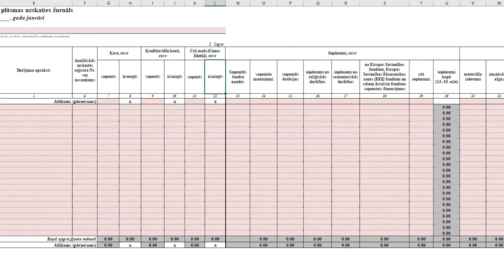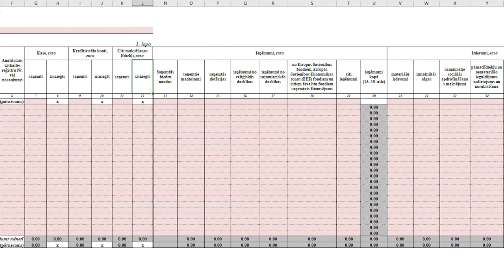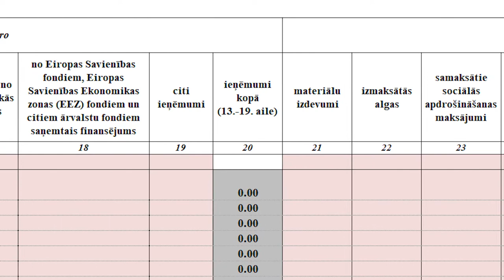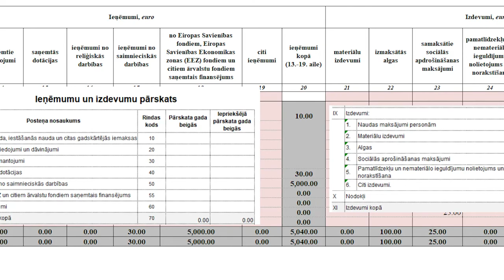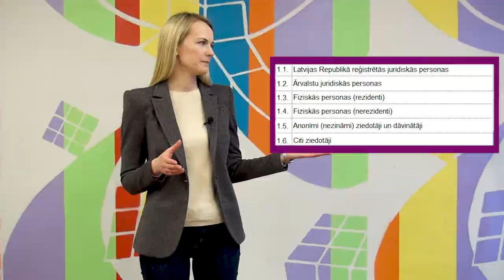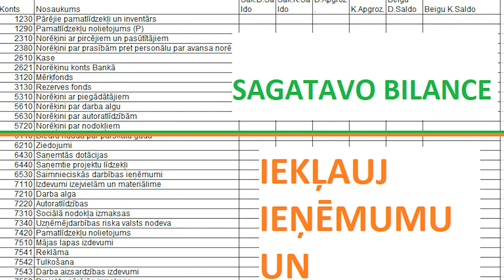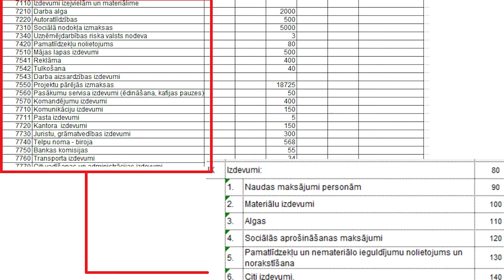Finanšu seriāls 4. sērija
Noslēguma video Finanšu seriālā! Paldies, ka skatījāties un, ja palika kas neskaidrs, rakstiet jautājumus komentāros!
Vērīgākajiem visa seriāla skatītājiem iespējams saņemt veicinošu balvu, kas palīdzēs gada pārskata sagatavošanā! Skaties cītīgi un uzzini, kas jādara, lai laimētu:)

(Piebilde: programmā ieņēmumu un izdevumu žurnāls nebūs tādā izskatā kā rādīts YouTube piemērā)